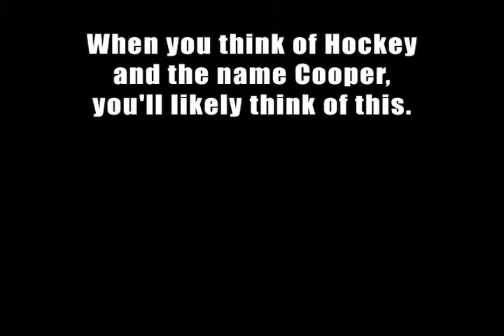Cooper's Hockey Night In Canada Theme Song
When you think of hockey and the name Cooper you likely think of the hockey gear you used to wear. Now we hope you think of a 14-year-old Canadian boy named Cooper who is an aspiring music producer and wrote this Hockey Night In Canada Themes Song. and search for Cooper